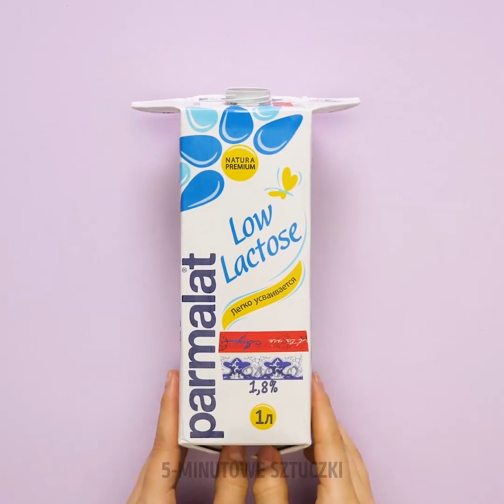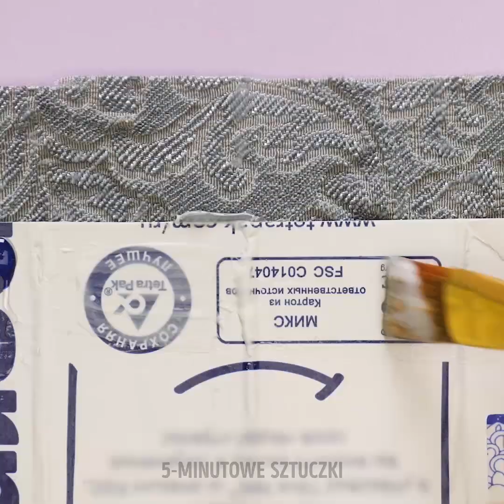21 UROCZYCH PROJEKTÓW WYKONANYCH ZE ŚMIECI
SPRYTNE SPOSOBY WYKORZYSTANIA PLASTIKU

Przeróbka i ponowne wykorzystanie plastikowych opakowań to bardzo ważny nawyk, który musimy w sobie wyrabiać, by uratować naturę. Dlatego w naszym filmiku pokażemy ci wiele sposobów jak z plastiku zrobić coś naprawdę praktycznego. Zanim wyrzucisz plastikowe opakowanie, zastanów się, czy do czegoś ci się nie przyda. Zawsze możesz bowiem przekształcić je w pojemnik do przechowywania różnych rzeczy. Na przykład, butelek po szamponie używamy tylko raz, a okazuje się, że doskonale nadają się one do przechowywania sztućców, a nawet można z nich zrobić portmonetkę. Nie przegap naszego tutorialu!

Kolejny zbiór naszych pomysłów poświęcony jest projektom z butelek po detergentach. Przed użyciem ich jednak dokładnie je umyj, ponieważ mogą zawierać szkodliwe substancje.

Pokażemy ci jak zrobić z plastiku maszynę cukierków! To naprawdę bardzo proste! Potrzebna ci będzie mała butelka po Coca-Coli, czerwony plastikowy kubek i klej. Wypełnij butelkę po coli słodyczami i wytnij otwór w dnie kubka. Umocuj na nim butelkę i zrób „drzwiczki” na cukierki z kawałka plastiku i pinezki.

ZNACZNIKI CZASU:

00:42 Jak wykorzystać butelki po szamponie

02:45 Organizer na artykuły biurowe

05:18 Jak ozdobić t-shirt

10:15 Pułapka na myszy z plastikowej butelki